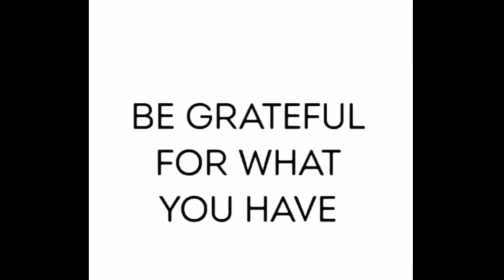BLUFACE x MOZZY TYPE BEAT 2020 (FREE) (COMMENT FOR SUB)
Check out "Running Back (feat. Jayyskiee415) [Explicit]" by Sam So on Amazon Music.

Running Back (feat. Jayyskiee415) [Explicit]

Dm Instagram: Sammyysossaa For Full Beat